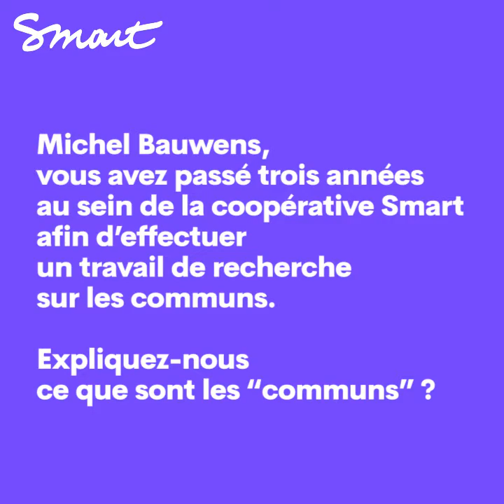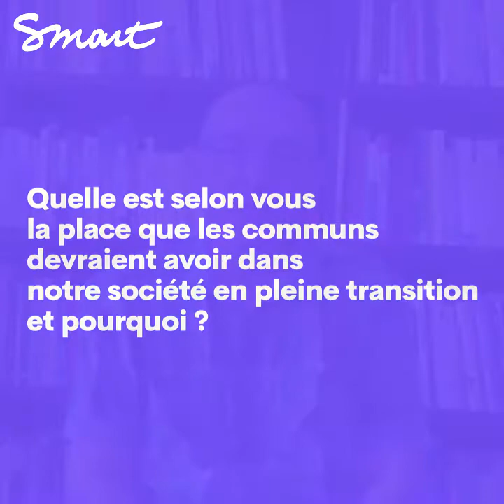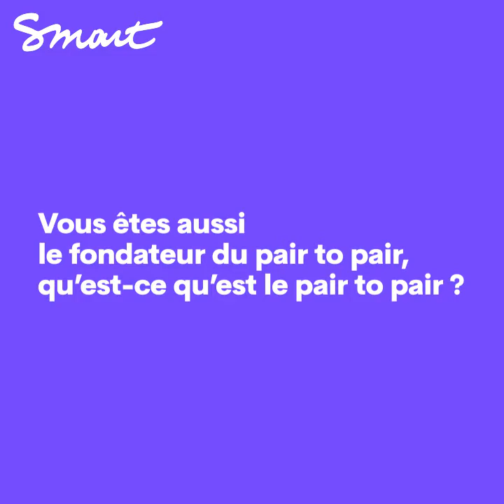Michel Bauwens et les communs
Michel Bauwens, célèbre théoricien du pair à pair nous partage sa vision des communs et de l'organisation en coopérative, à l'issue de ses trois années de recherche au sein de Smart.
Na zijn driejarige residentie als onderzoeker bij Smart deelt de bekende peer-to-peertheoreticus Michel Bauwens zijn visie over coöperaties en commons.